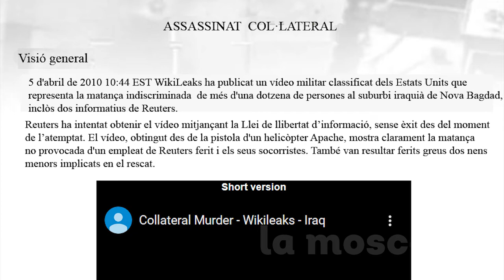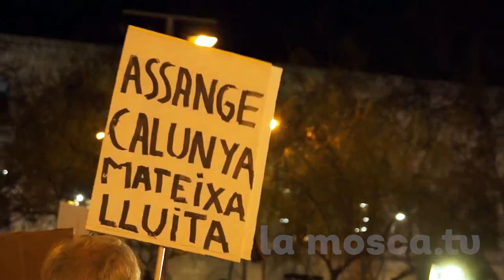Concentració en favor de Julian Assange [ contrainfos]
Concentració que es va fer el passat dilluns 24 de febrer a la plaça Universitat de Barcelona on es demanava la llibertat de Julian Assange i en contra del judici per la seva extradició a Estats Units que començava el mateix dia 24 al sud de Londres.